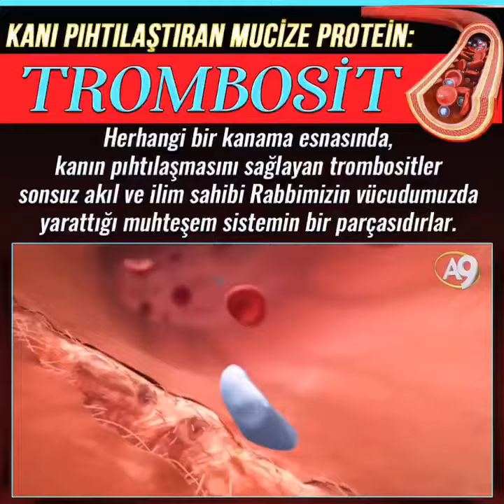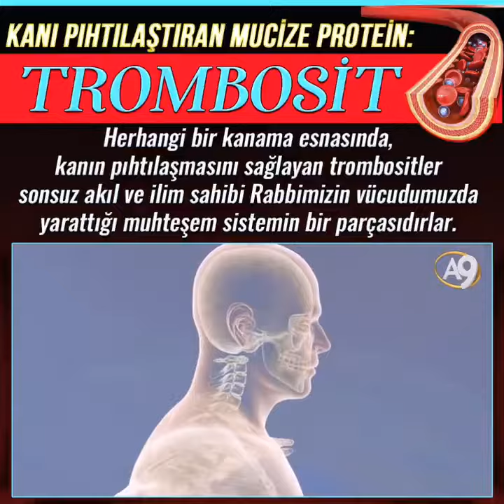Kanı pıhtılaştıran mucize protein: TROMBOSİT